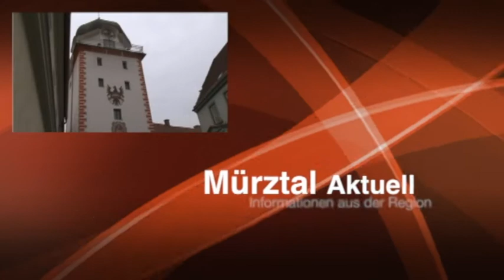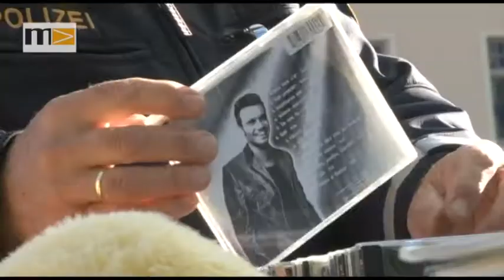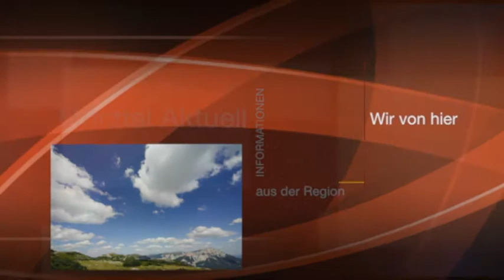MEMA TV - Mürztal Aktuell 13.10.2017